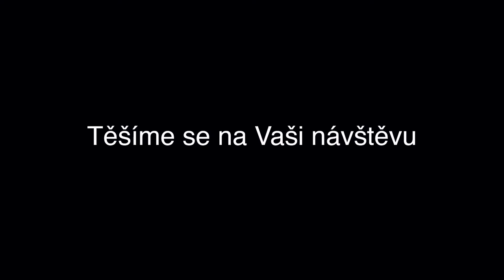ZOO JIHLAVA 2016